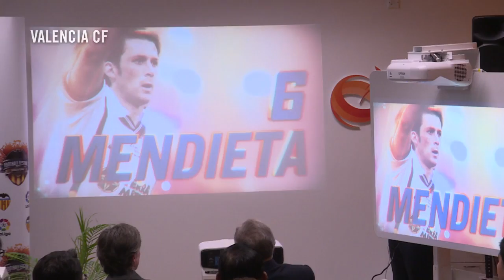VALENCIA CF ANNOUNCE 'SINGAPORE FOOTBALL FESTIVAL' INITIATIVE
Valencia CF announced a new initiative, the 'Singapore Football Festival', in a packed press conference held in the Asian country on Wednesday. The event will take place in 2017 in China, in collaboration with LaLiga. The Valencia CF first team will play either one or two friendly match in Singapore next year, the culmination of a wide range of football activities planned.

Present at the event, hosted by Valencia CF director of communications, Damià Vidagany, were club chairwoman, Lay Hoon Chan; VCF players Mathew Ryan, Jaume Domenech, Santi Mina and Javi Fuego; sporting director Jesus Garcia Pitarch; and head coach, Pako Ayestaran, alongside illustrious former Valencianistas Gaizka Mendieta and David Albelda in their role as LaLiga ambassadors. LaLiga was also represented by Sergi Torrents. The speeches focused on the importance to Valencia CF of promoting the club's image and values to the ever-increasing Asian fanbase. Representing the Football Association of Singapore for the occasion was technical director Manu Sawhney, joined by local authorities.